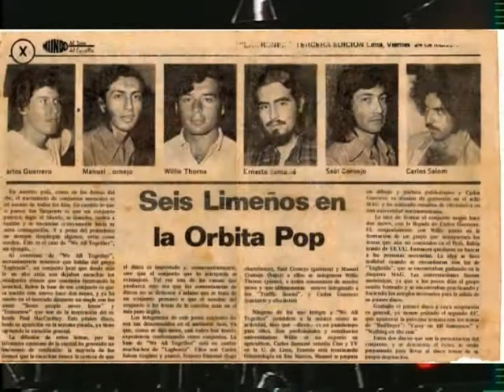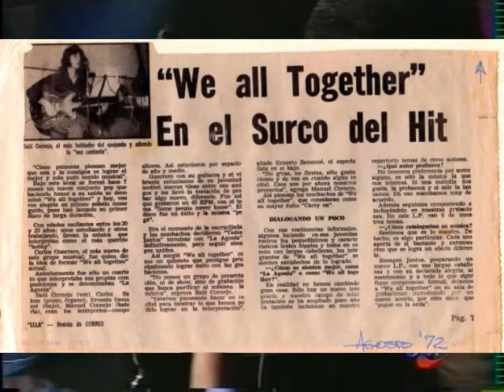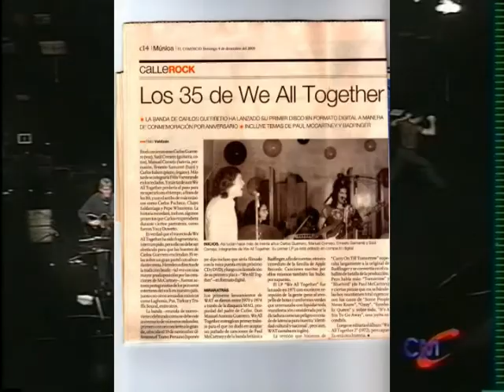We All Together Concert at Aventura Club - Trailer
Beautiful dreamy late Beatles styled melodic psych pop-rock by this rock band from the '70s. As good as aged wine, the band comes back with outstanding songs that include crystal vocal harmonies, superb musicians performance and top production. Definitively, this CD is a must for all we all together fans.